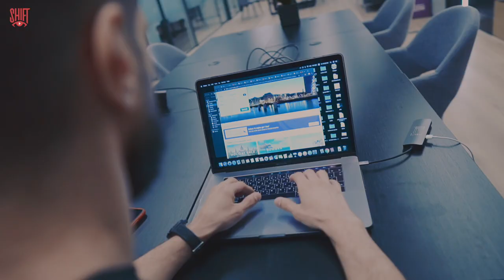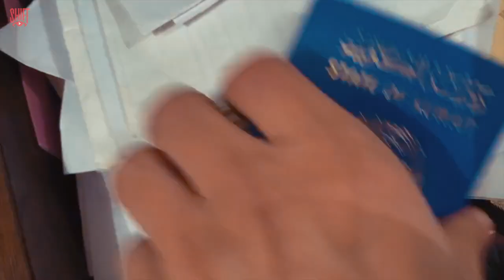شفت الخميس/ نصائح للسفر وممكن البنت تكون رحالة؟! Hello965